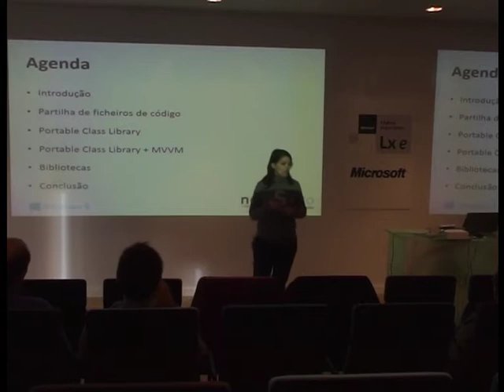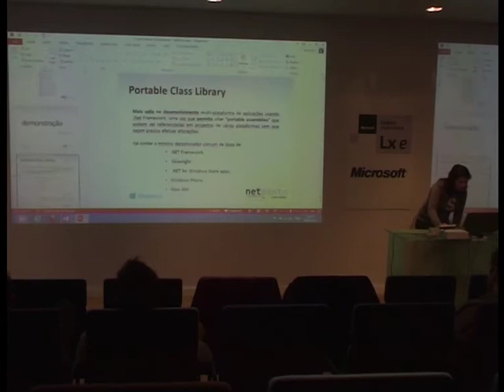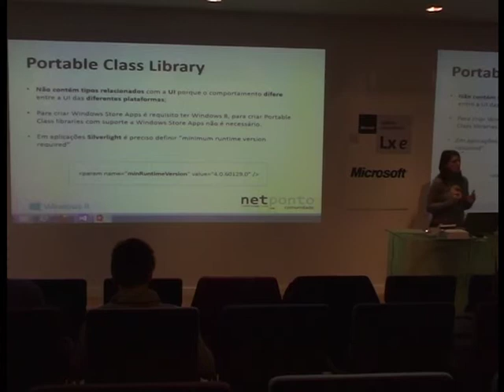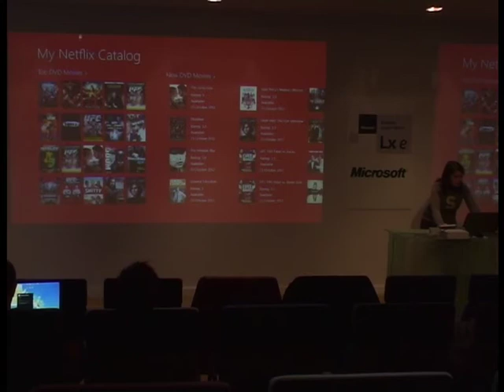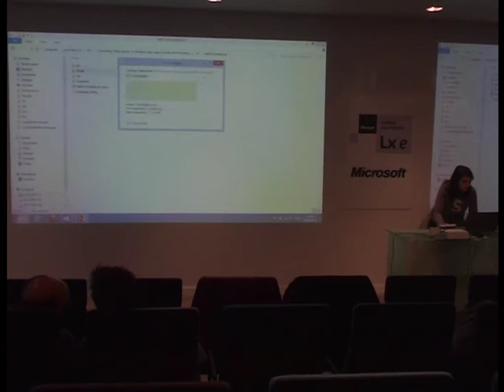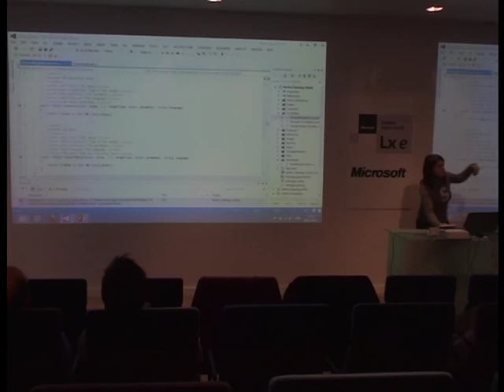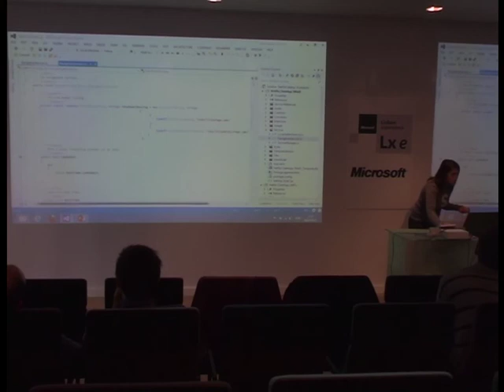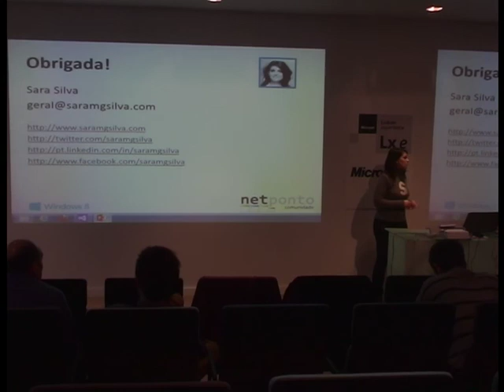Como deixar de fazer "copy and paste" entre Windows Store e Windows Phone Apps - Sara Silva [MVP]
No desenvolvimento de aplicações para Windows Phone e Windows Store, usando Silverlight ou C#/XAML respetivamente, deparamo-nos com código semelhante, se não igual, e por vezes dá-mos nos conta que durante o desenvolvimento apenas fazemos "copy and paste" entre os projetos das várias plataformas. E que tal deixar de o fazer? Partilhar, reutilizar código, economizar tempo, diminuir o tempo de manutenção, seria interessante? Mas como?

Pois é, nesta apresentação a Sara fala de Portable Class Libraries e de como poderemos partilhar o código entre várias plataformas de forma a não ter que voltar a fazer "copy and paste" entre projectos!